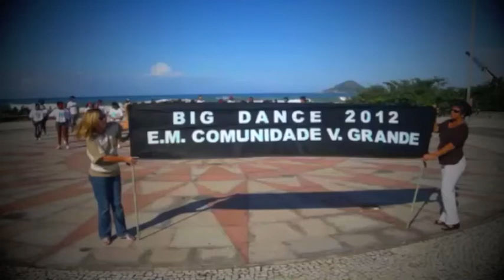BigDance2012_Schools Pledge_Rio_Brazil.m4v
BIG DANCE 2012
Schools Pledge - World Record Attempt
Group from Rio, Brazil  - Escola Municipal Comunidade Vargem Grande
Choreography: Wayne McGregor